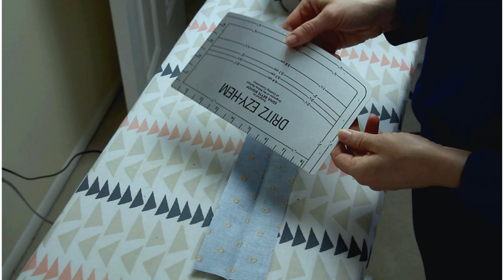How to Sew a Waistband | Step-by-Step Tutorial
This technique for sewing a waistband calls for pinning and stitching in the ditch. By stitching in the ditch, you don't need to hand sew the inner waistband! Use this step-by-step sewing tutorial to sew a waistband for skirts or pants, including jeans.

LET'S BE SEWCIAL!

Video Thumbnail: Photo by Nastya Petrova on Unsplash